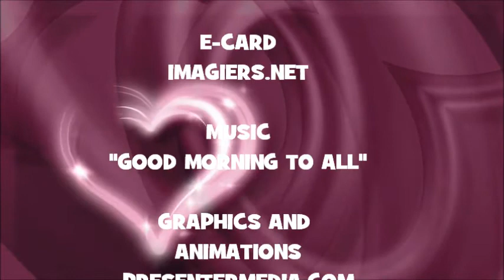¡FELIZ CUMPLEAÑOS BERNARDO!